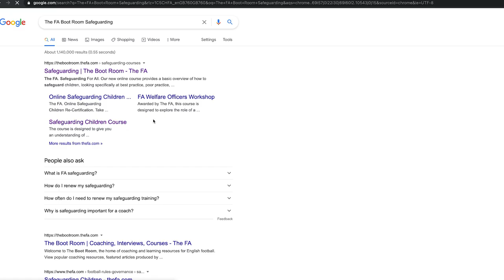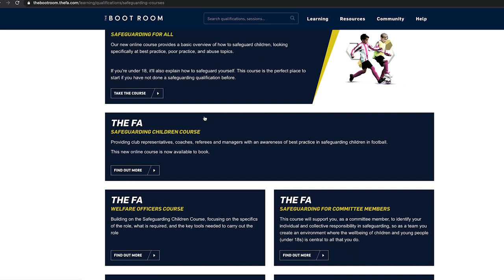Survive, Revive, Thrive. Your grassroots football strategy explained | EP4 | IN THE BOX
Survive, revive and thrive, taking a closer look at your grassroots football strategy and what it means for the game up until 2024.

Read more on The FA’s ‘Survive, Revive, Thrive’ grassroots strategy

In The Box is a video podcast from England Football. Hosts Charlotte Richardson and Tom Lee travel the length and breadth of the country bringing you incredible stories from grassroots clubs who are creating impact in their community. Tune in every month for new tips and advice to help your club get to the next level!

00:00 – 02:12 – Welcome from Tom and Charlotte
02:13 – 04:00 – Introducing James Kendall
04:01 – 05:50 – Current grassroots landscape - James
05:51 – 10:11 – Grassroots 4 year strategy - James
10:12 – 12:19 –  Leading and serving the game - James
12:20 – 13:29 – Reaction to the strategy - James
13:30 – 15:29 – Focus and delivery - James
15:30 – 17:24 – Final thoughts - James
17:25 – 18:41 – Safeguarding Children Course
18:42 – 20:12 – Introducing Paul Kirton from Grassroots Football UK
20:13 – 23:02 – Current grassroots landscape - Paul
23:03 – 26:33 – Strategy feedback from the grassroots – Paul
26:34 – 30:42 – The power of partnership - Paul
30:43 – 35:28 – Keeping it transparent – Paul
35:29 – 37:30 – Final thoughts from Tom and Charlotte